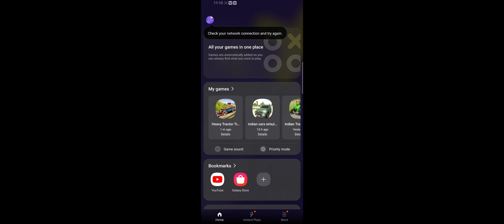!! Real Tractor Trolley Farming Simulation Game !! Tractor For Loading